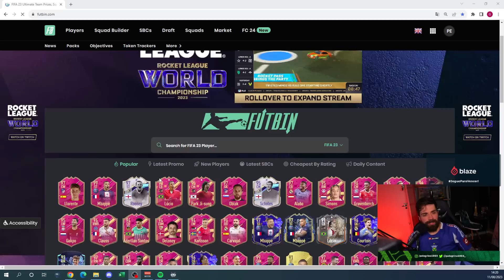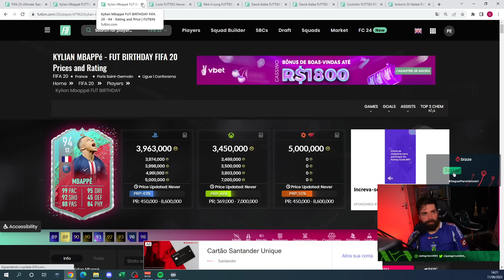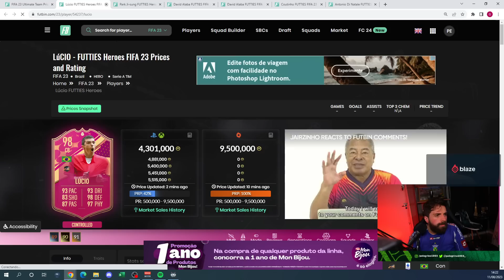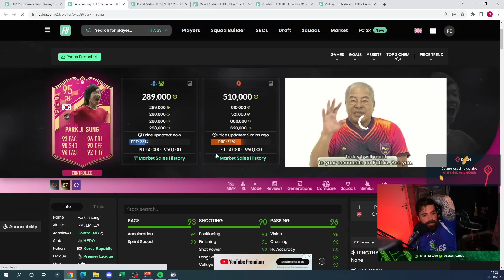O TIME 4 DOS FUTTIES CHEGOU E É SURREAL!! - FIFA 23 Ultimate Team